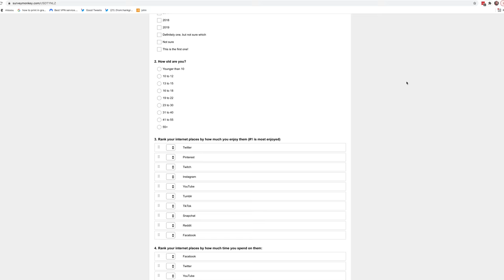What Was Early YouTube Like? (with Hank and John)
if you filled it out before 3:45 Montana time on Friday, it was a little broken and super short if you don't drink coffee (I set up the question logic wrong.) But it is now fixed and you'll get the whole thing!

It's two old YouTubers talking about old YouTube, what else could you want!?